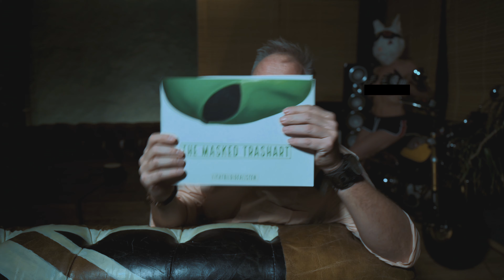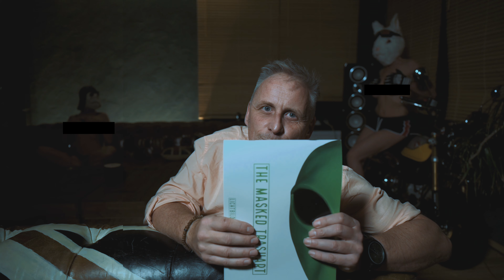!RELEASE! moped#2 - the masked trashart ! Hier Vorbestellen!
Hallo Fotofreunde. Es ist vollbracht. 3 Monate nach  dem moped#1 steht das moped#2 in den Startlöchern.
Inhaltlich etwas ganz anderes, es geht um  mein relativ großes Fotoprojekt - the masked trashart-.
Aus haushälterischen Gründen nehme ich  ab jetzt verbindliche Vorbestellungen an, genau  bis zum 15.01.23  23:59 h. Dann wird die Auflagengröße festgelegt und gedruckt, dass ihr, wenn alles glatt geht das moped#2 the masked trashart noch im Januar in Händen  halten könnt.

Die harten Fakten: 52 Seiten, 32cm x 22cm, 18 Models, 5 verschiedene Kameras, 10 verschiedene Objektive, Papier 200gr /m2, Fineart Inkjet Reliefdruck, 79 Bilder (aus  30 Monaten).

Preis je nach  Menge der Vorbestellungen zwischen ca. 18-21 Euro, zzgl 1,60 Versand pro Magazin.

Was müsst ihr tun? Einfach  eine Email mit eurer Rechnungsanschrift an:
schicken und euch etwas Gedulden. Auslieferung ca. Ende Januar.